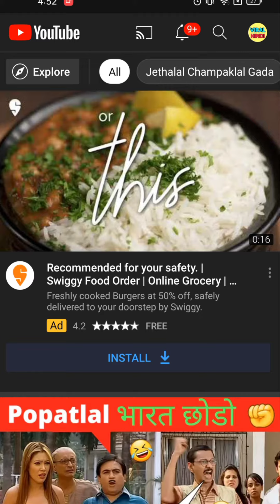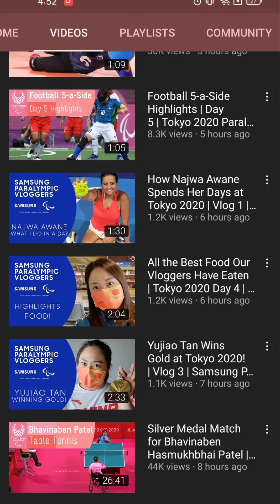How to watch paralympics 2020 online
My gear :-

Bracket Holder Tripod For Mobile

Boya BYM1 Mic pro

Thankyou!